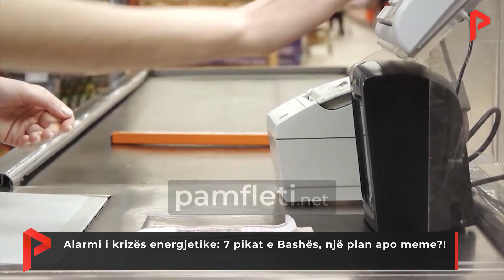Alarmi i krizës energjetike: 7 pikat e Bashës, një plan apo meme?!